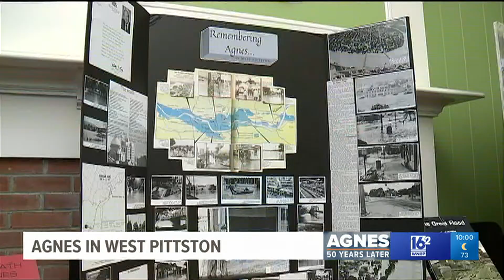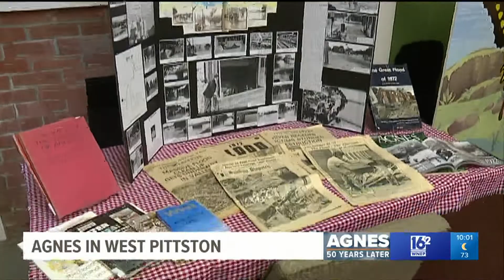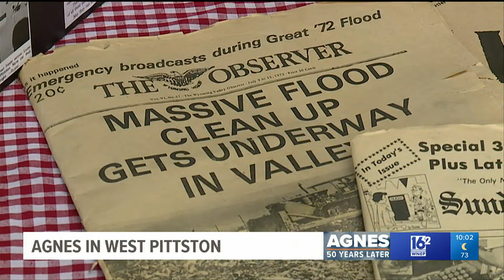Remembering Hurricane Agnes flooding in West Pittston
Hurricane Agnes hit the Wyoming Valley hard in 1972, causing widespread damage and destruction.
A West Pittston resident recalls the rising waters.